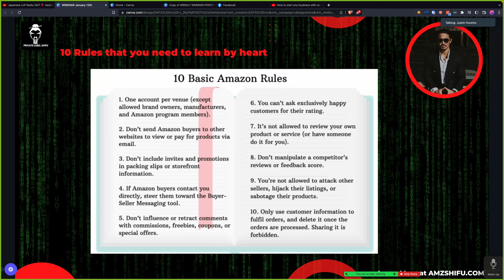RULES YOU CAN BREAK ON AMAZON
🗣️ WANT TO ASK ME QUESTIONS?👇

1. Join My Private Facebook Community to catch my live Q&A sessions!
2. Join me on Instagram to see my rag-to-riches story with no BS, and get to know me on a more personal level by following my account. See you on Instagram

Many more you can find on my youtube channel!